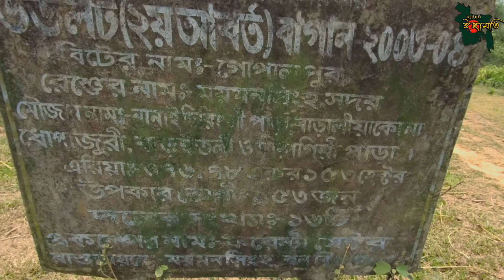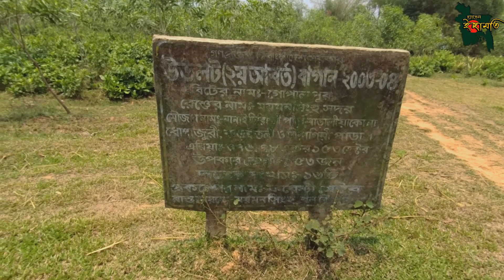গাবরাখালী থেকেও সুন্দর হালুয়াঘাটের বানাইচিরিংগিপাড়া পাহাড় ও প্রকৃতি (চ্যানেল ইছামতি)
গাবরাখালী থেকেও সুন্দর হালুয়াঘাটের বানাইচিরিংগিপাড়া পাহাড় ও প্রকৃতি

চ্যানেল ইছামতি